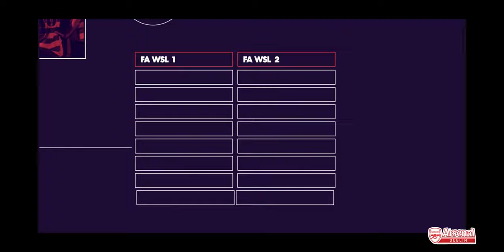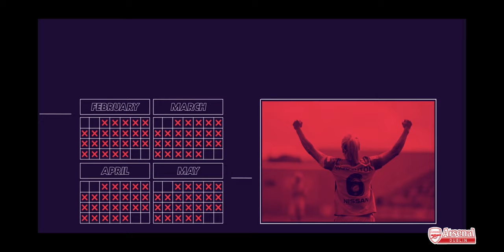FA WOMEN'S SUPER LEAGUE explained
At the start of a New Season, what is the WSL?
ARSENAL WFC is the defending Champion
And while you there.
WHAT YOU THINK OF TOTTENHAM

@katie_mccabe11 @louisequinn4 @manuela_zinsberger @viviannemiedema @bethmead_ @lisaevans_17 @viki_schnaderbeck @liawaelti @tabeakemme21 @leonie_maier4 @leahwilliamsonn @alexsc ott2 @daniellevddonk @jillroord @daniellecarter